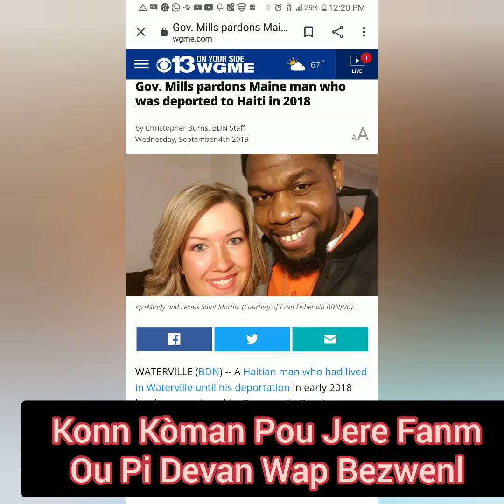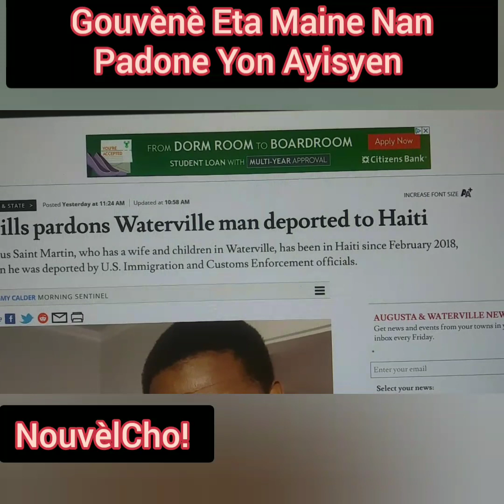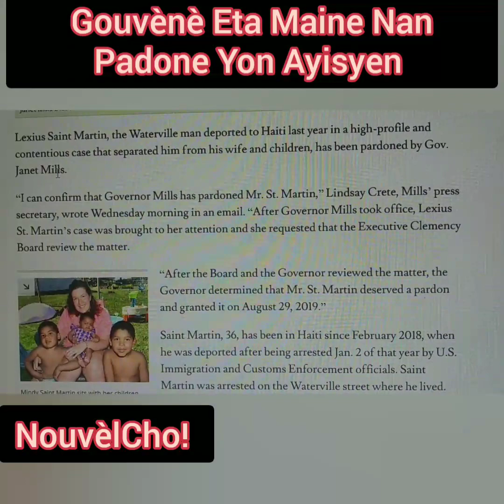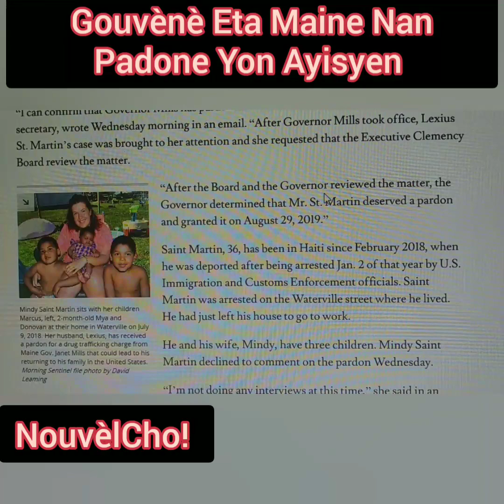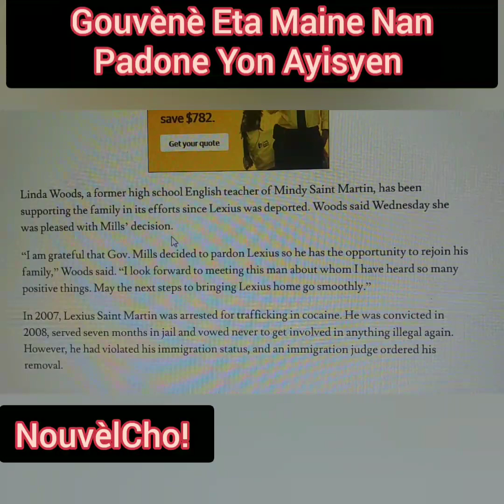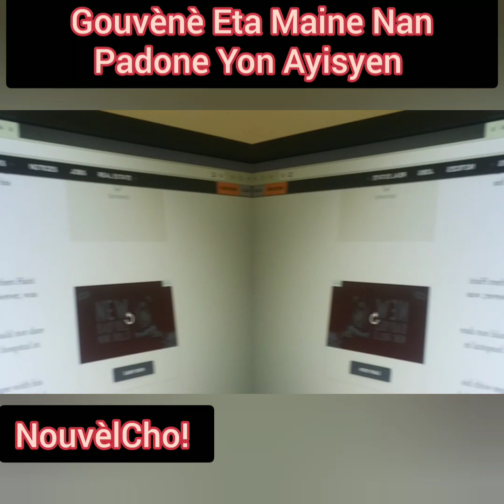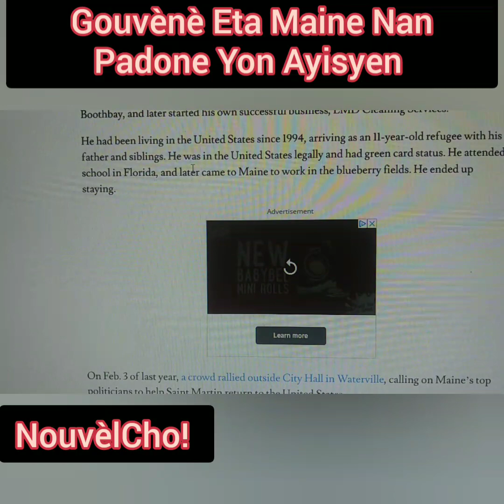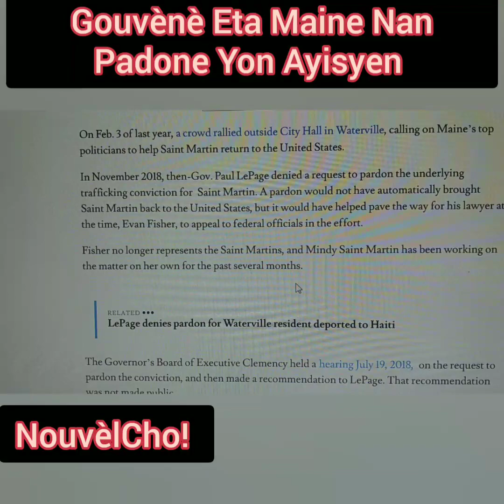Men Kòman Madanm Ou Ka Fèw Tounen Nan Peyi Etazini Aprè Yo Depòtew Pou Vann Dròg!